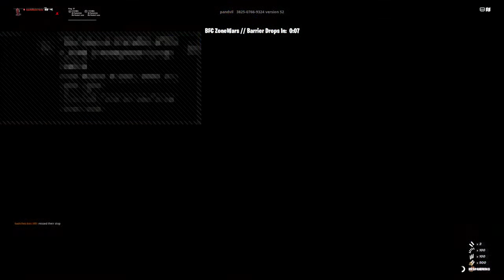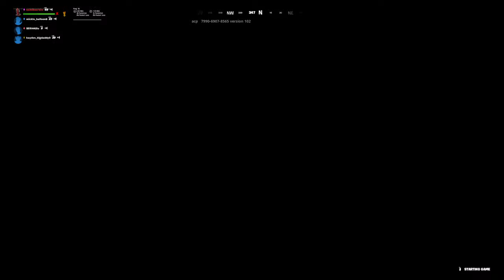Jonathan lopez just builts he doesn't shoot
We back on this acc 2022